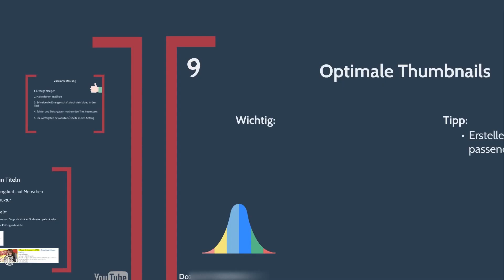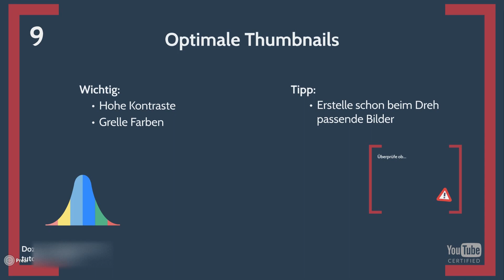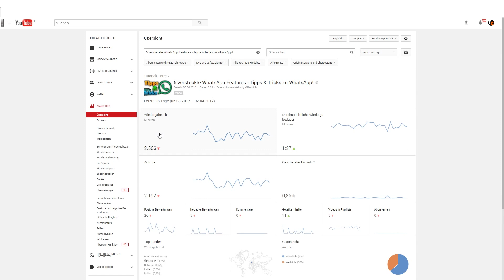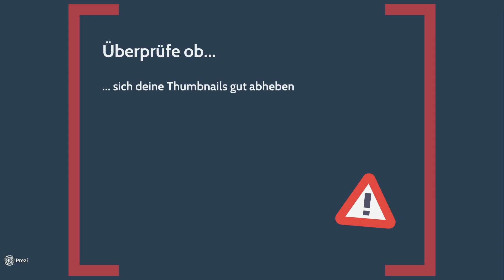YouTube Thumbnails erstellen, die Klicks bekommen (Tutorial)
Die kompaktesten Tutorials auf YouTube!

10 Tipps, die dich zum erfolgreichen YouTuber machen ** (Kostenloser Videokurs)